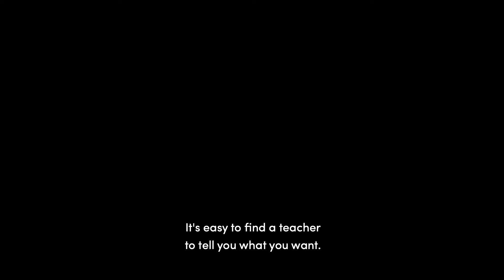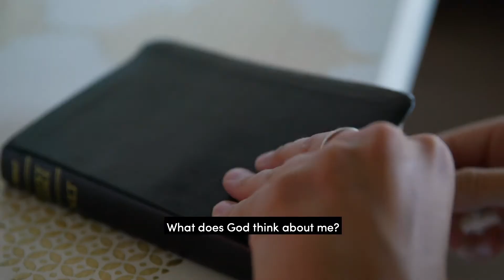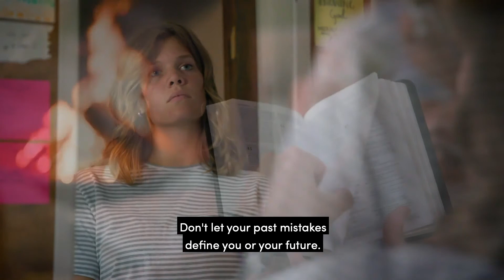GC Youth Discovery Weekend: Christian Sexuality - Trailer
GC Youth Discovery weekend is February 26th-28th 2021! We will be dicussing a video series entitled "Christian Sexuality."